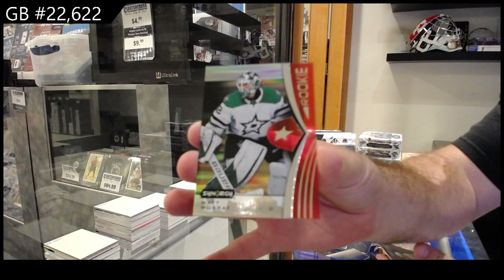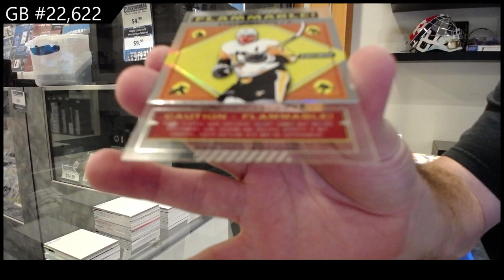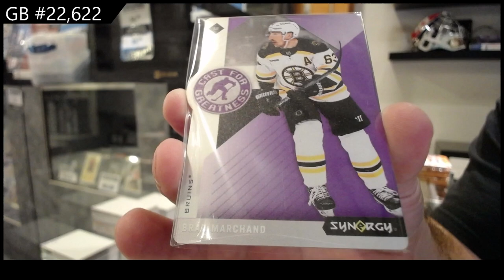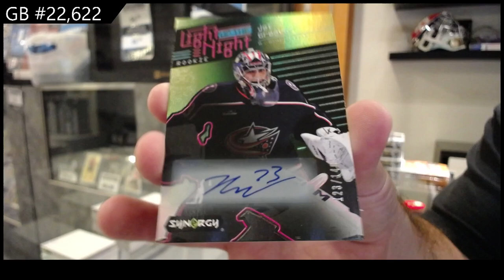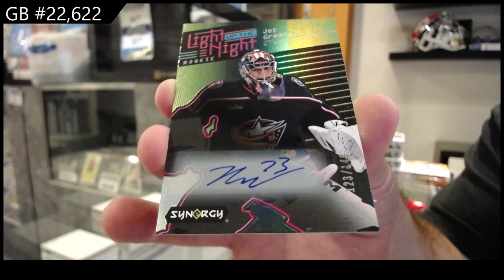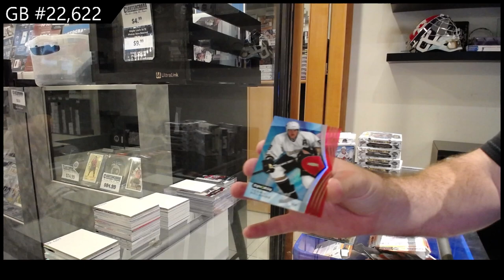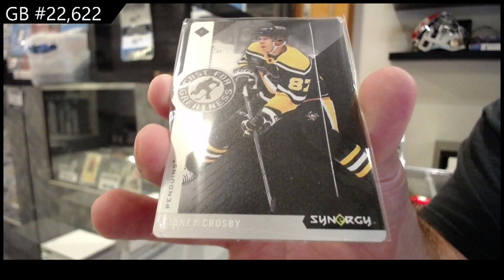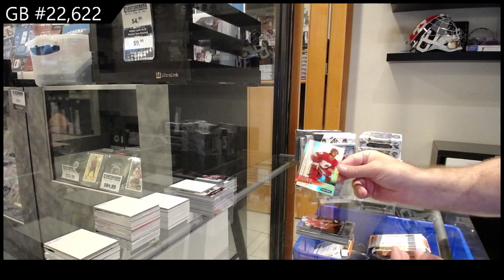2022-23 Upper Deck Synergy Hockey 3 Box Break - C&C GB #22,622